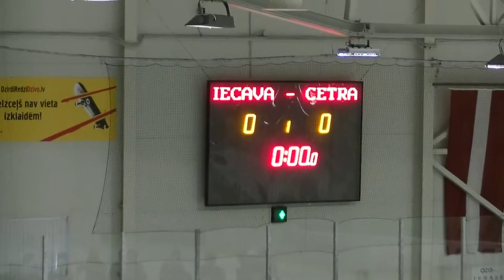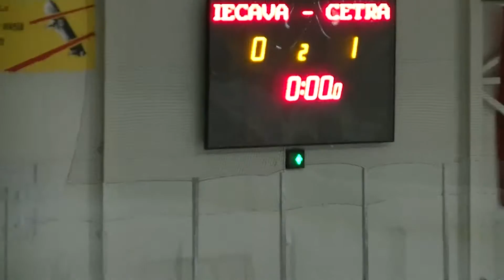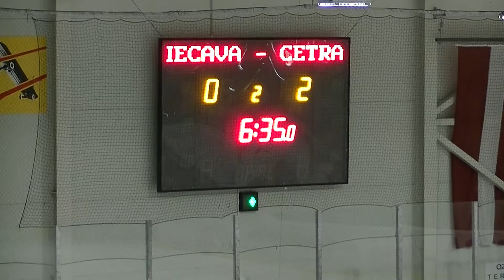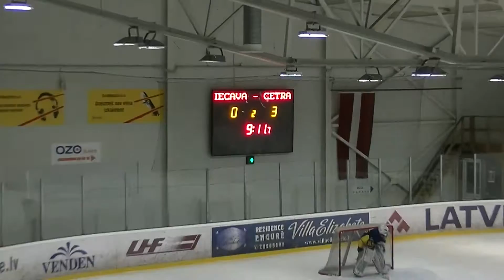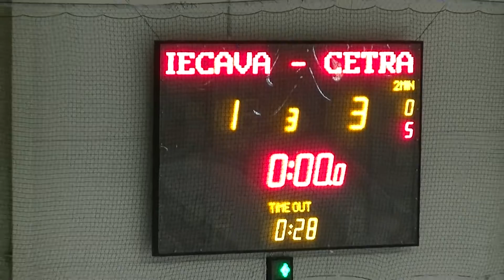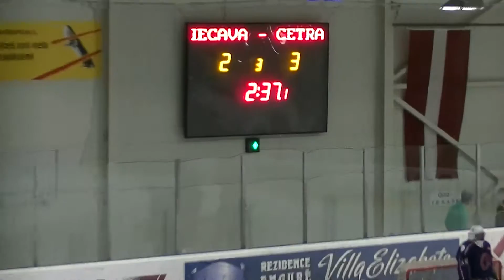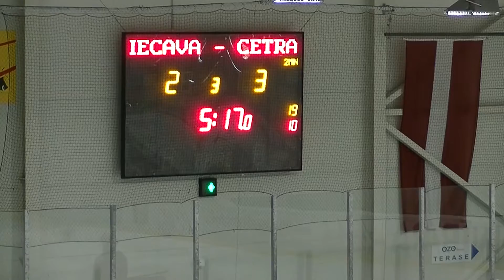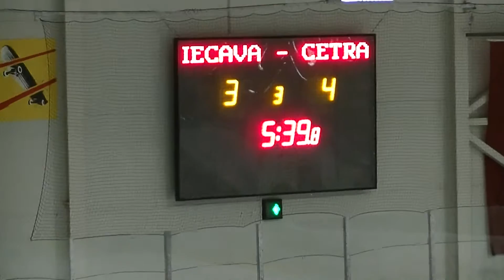Cetra - Iecava 5:3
Cetra:
    1. periods
    06:03 (EQ)
    - Andris Jansons
    Jānis Zants
    2. periods
    06:35 (PP1)
    - Andris Jansons
    08:50 (EQ)
    - Igors Smilgins
    Ojārs Jablonskis
    3. periods
    05:39 (EQ)
    - Ojārs Jablonskis
    Igors Smilgins
    Ilvars Dommers
    09:58 (EQ)
    - Andris Jansons
    Jānis Zants

Iecava:
    1. periods
    2. periods
    09:11 (EQ)
    - Andris Štībelis
    Aigars Mironovičs
    Andris Leitis
    3. periods
    02:37 (EQ)
    - Aigars Mironovičs
    Helmuts Dežurovs
    Kristiāns Lisovskis
    05:17 (PP1)
    - Kristiāns Lisovskis
    Helmuts Dežurovs
    Dailis Skudrītis